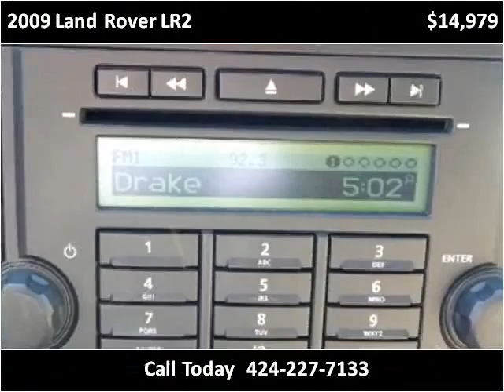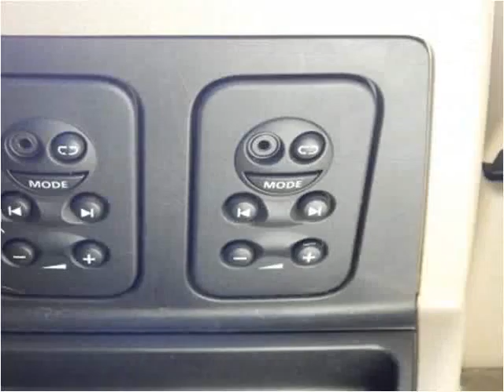2009 Land Rover LR2 Used Cars Lennox CA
This 2009 Land Rover LR2 is available from Car Lux Inc 2.